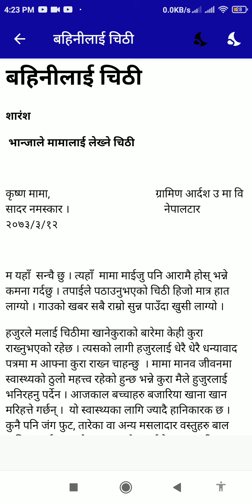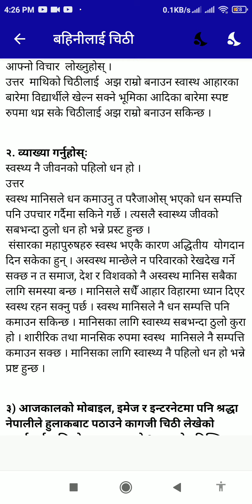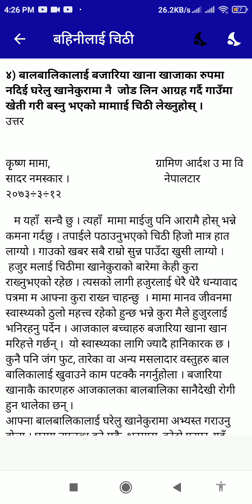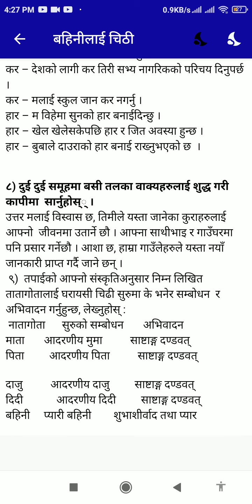Class 9 Nepali || बहिनीलाई चिठी || unit 6 || Full Exercise || bahinilai chithi . lesson 6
About: shree Ankit digital is a YouTube Channel, where you will find related videos in Nepali, New Video will be posted daily ;)